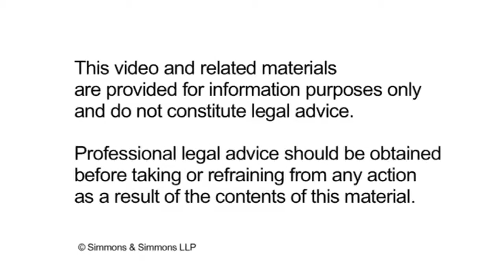Promoting UCIS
description